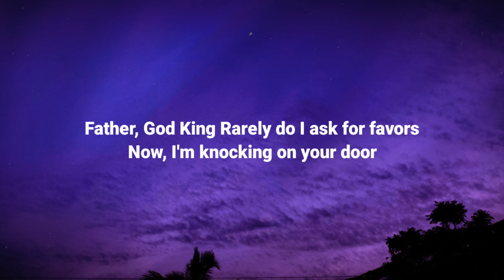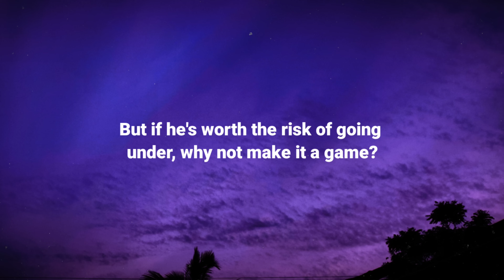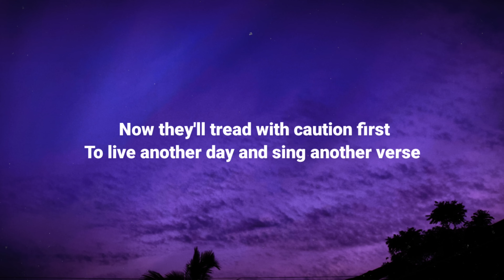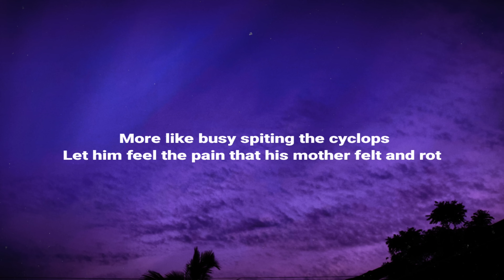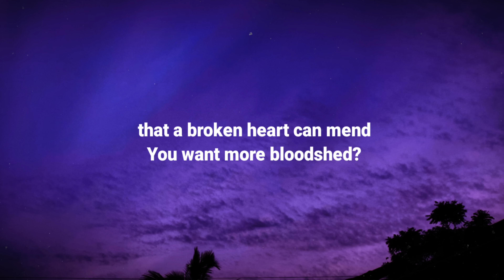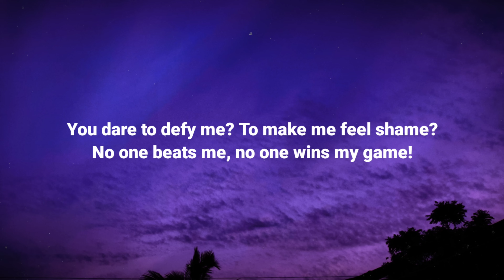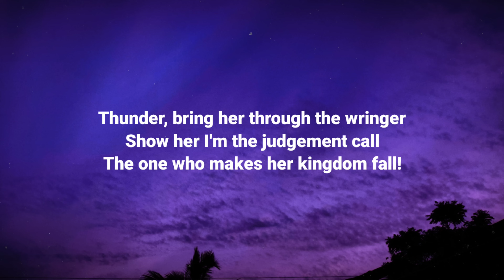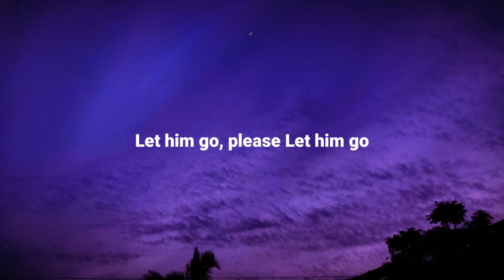Jorge Rivera-Herrans - God Games (Lyrics) Ft. Cast of EPIC: The Musical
God Games (Ft. Brandon McInnis, Cast of EPIC: The Musical, Earle Gresham Jr., Janani K. Jha, Luke Holt, Mike Rivera, POESY & Teagan Earley)

About the Album:
*EPIC: The Wisdom Saga* is the official concept album of the groundbreaking musical EPIC, created by Jorge Rivera-Herrans. The album tells the story of legendary figures and heroic journeys, blending powerful storytelling with innovative music. Each track takes listeners on an epic journey through ancient tales reimagined for a modern audience. With a diverse cast and richly layered sound, *EPIC: The Wisdom Saga* is a bold and unforgettable musical experience.

Lyrics:

[ATHENA]
Father, God King
Rarely do I ask for favors
Now, I'm knocking on your door
With hopes to save a friendship with one who's a prisoner far from home
Odysseus

[ZEUS]
Divine intervention, is that what you seek?
To untie apprehensions that were placed on that Greek?
You are playing with thunder for a man full of shame
But if he's worth the risk of going under, why not make it a game?
Convince each of them that he ought to be released, and I'll release him

[ATHENA]
Who's them?

[ZEUS]
Apollo, Hephaestus, Aphrodite, Ares, Hera, or me

[APOLLO]
Great

[HEPHAESTUS]
Very well

[APHRODITE]
Eh

[ARES]
Alright

[HERA]
Groovy

[ATHENA]
Bring it

[ENSEMBLE]
Apollo!

[APOLLO]
You all know I'm a fan of catchy songs
So with so many sirens gone, I think Ody's in the wrong

[ATHENA]
They were trying to do him worse
All he did was reimburse with them
Now they'll tread with caution first
To live another day and sing another verse

[APOLLO]
If that's true, release him

[ENSEMBLE]
Hephaestus!

[HEPHAESTUS]
Trust is not given, it's forged
Why should I give him my support?
He sacrificed his own cohort

[ATHENA]
Did you forget they failed to listen?
He was betrayed and then imprisoned
But if you make the right decision
He can still build a future with those who miss him

[HEPHAESTUS]
Fine, release him

[ENSEMBLE]
Aphrodite

[APHRODITE]
Your little high and mighty Odysseus
Claims to love his mother
But let her die of a broken heart

[ATHENA]
He was busy fighting

[APHRODITE]
More like busy spiting the cyclops
Let him feel the pain that his mother felt and rot

[ATHENA]
Wait, please reconsider this

[ARES]
Really Athena? These old tricks?

[ATHENA]
Ares!

[ENSEMBLE]
Ares, Ares

[ARES]
What kind of sick coward
Holds back his power
While his friends get devoured?
He didn't even fight Scylla
Didn't even try to kill her
Hides inside a wooden horse to get the job done
Never handles things upfront
Pathetic and weak like his son

[ATHENA]
Hold your tongue now
His son's my friend
And tell your lover that a broken heart can mend
You want more bloodshed?
Then set him free
To get back to his homestead, he'll make everybody bleed

[APHRODITE & ARES]
Ugh, release him

[HERA]
Hey baby

[ENSEMBLE]
Hera!

[HERA]
So many heroes
So many tales
Give me one good reason why yours should prevail

[ATHENA]
He’s got the mind of a genius

[HERA]
Try harder

[ATHENA]
He’s pretty skilled with words

[HERA]
You can do better than that

[ATHENA]
He’s kind of funny?

[HERA]
Eh

[ATHENA]
Never once has he cheated on his wife

[HERA]
Release him

[ATHENA]
I've played your game and won
Release him

[ZEUS]
You dare to defy me?
To make me feel shame?
No one beats me, no one wins my game!

[ZEUS & ENSEMBLE]
Thunder, bring her through the wringer
Show her I'm the judgement call
The one who makes her kingdom fall!

[ARES]
Is she dead?

[Instrumental]

[ATHENA]
Let him go, please

Follow Jorge Rivera-Herrans on all music platforms to stay updated on new releases and more!